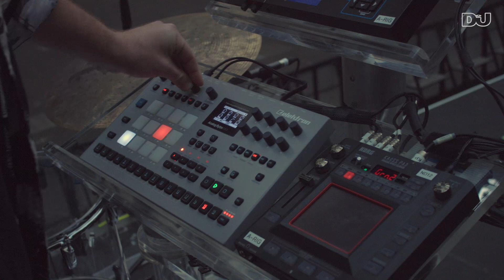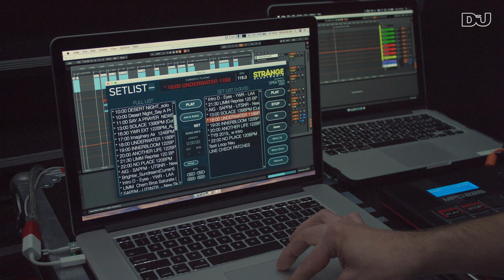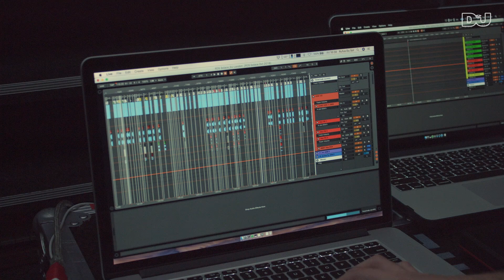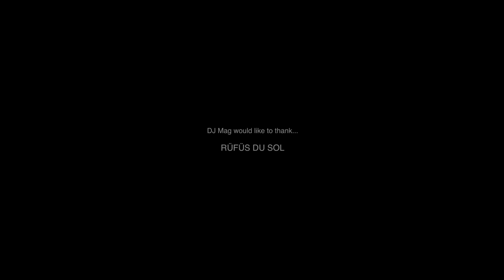RÜFÜS DU SOL | How I Play Live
We go behind the scenes with Rüfüs Du Sol to find out how their live show works.

We're on Discord! Come and join the dance music community